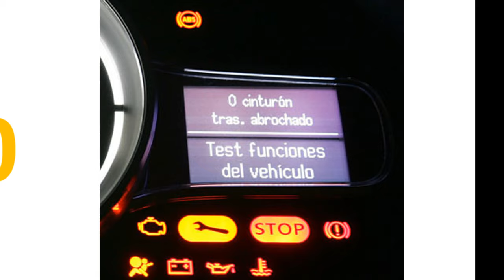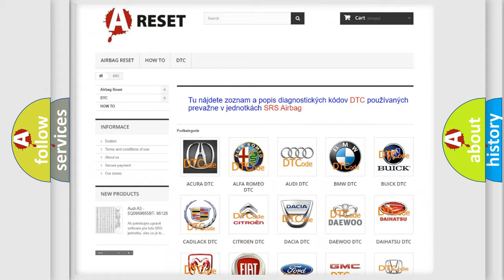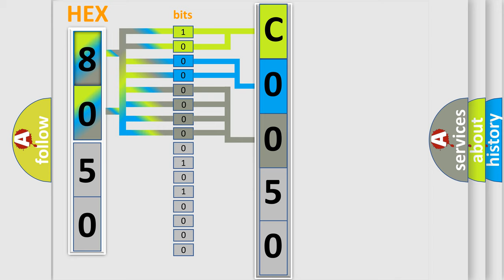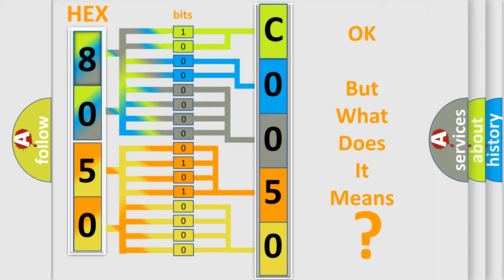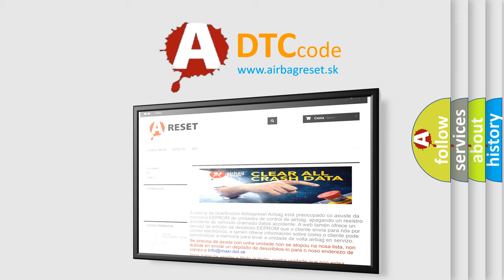DTC GMC C0050-27 Short Explanation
Contents:
0:21 Basic DTC analysis according to OBD2 protocol standard.
1:48 Insight into programming
2:58 A diagnostically understandable description of the Diagnostic Trouble Code
3:05 Basic error definition

Make:
GMC
Code:
C0050 27
Definition:
Wastegate Solenoid Circuit Malfunction
Cause:
Wastegate solenoid control circuit is open or shorted to groundWastegate solenoid control circuit is shorted to system powerWastegate solenoid is damaged or it has failedPCM has failed
Failure Type: